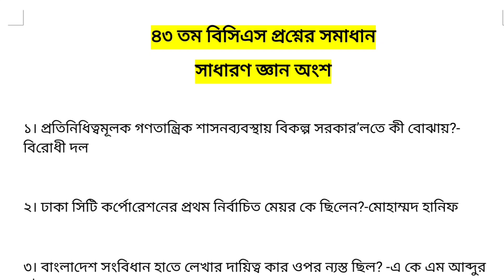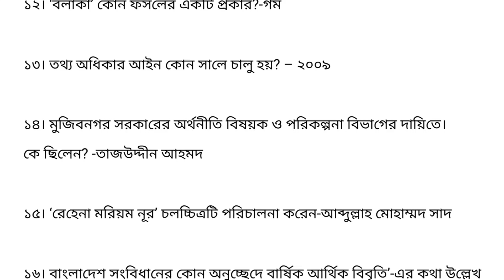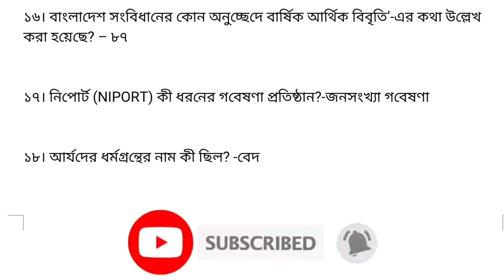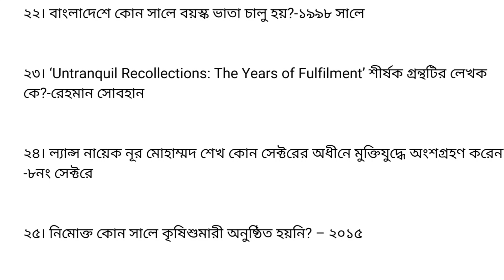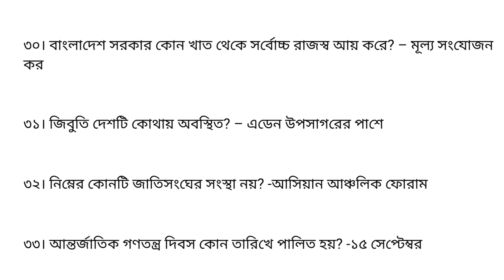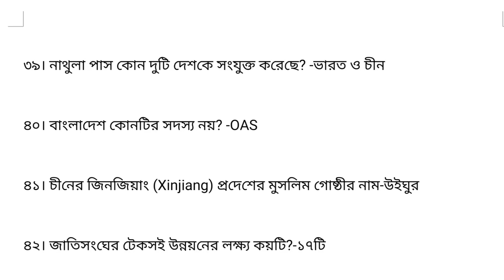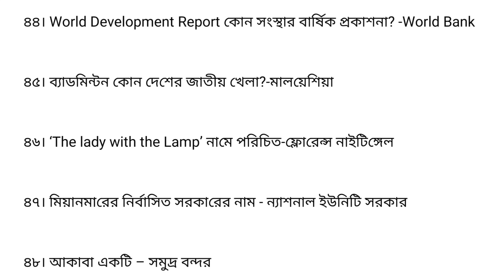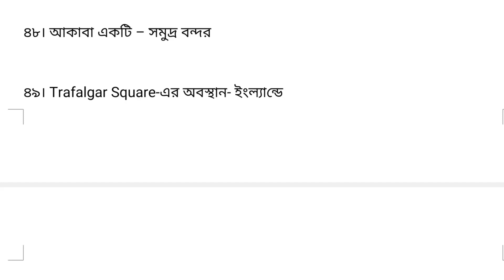৪৩ তম বিসিএস প্রশ্নের সমাধান, 43 BCS question solution, সাধারণ জ্ঞান, বাংলা, ইংরেজি, সাধারণ জ্ঞান।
৪৩ তম বিসিএস প্রশ্নের সমাধান, 43 BCS question solution, সাধারণ জ্ঞান, বাংলা, ইংরেজি, সাধারণ জ্ঞান।

Description

43rd BCS Question Solution ৪৩তম প্রিলিমিনারি প্রশ্ন সমাধান ২০২১

My Classroom3,229 views29 Oct 2021